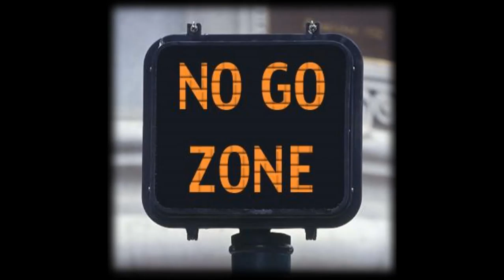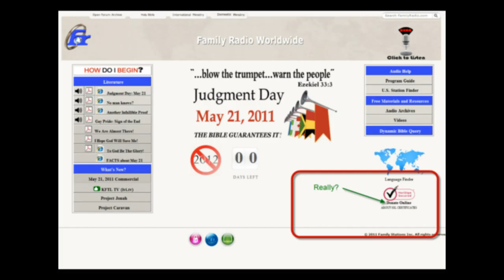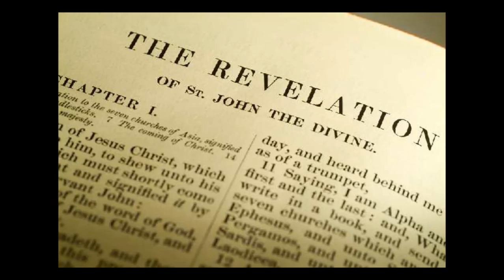Episode 1: The Reality of the Rapture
A brief look at the reality of the biblical end times prophesies - or
lack there-of.